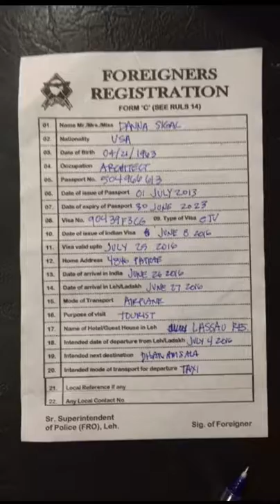Day in Ladakh